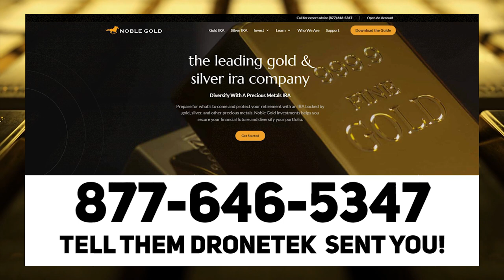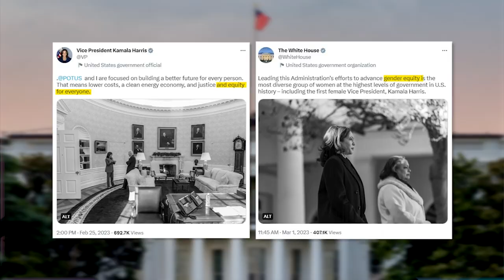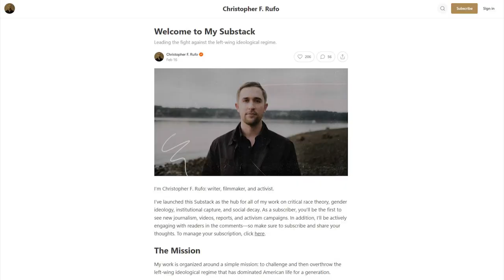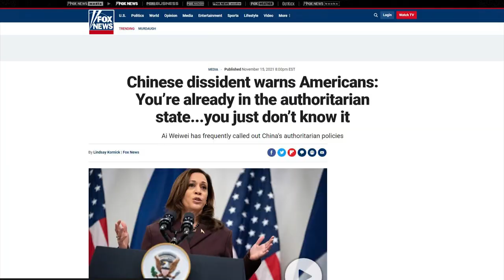LOL: Bill Maher ENDS Bernie's CAREER With One Question 😆